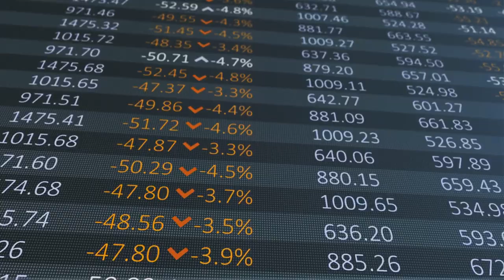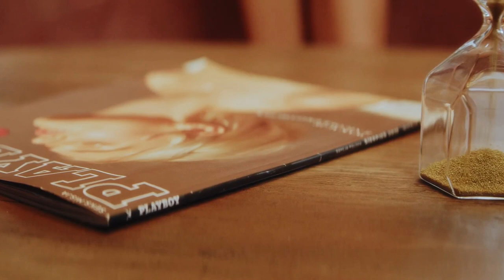Supercharge Your Life with Stoicism: Top-Secret Strategies for Mastering Self-Discipline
I've cracked the code to unlock your full potential using Stoicism - get ready to master self-discipline like never before!

Dive deep into the principles of Stoicism and uncover practical tips to cultivate inner strength, resilience, and focus.

Find out how you can apply these timeless teachings to your daily life to achieve your goals and become the best version of yourself.

Don't miss out on this transformative knowledge that can empower you to take control of your life and reach new heights in 2024 and beyond!